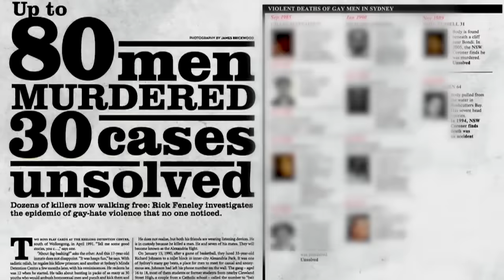‘Never Let Him Go’ docu-series follows the story of Scott Johnson's violent and tragic death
ABC News Studios’ newest docu-series, “Never Let Him Go,” unearths a haunting tale of anti-gay violence and one brother’s decades-long quest for justice. Streaming September 6, only on Hulu.